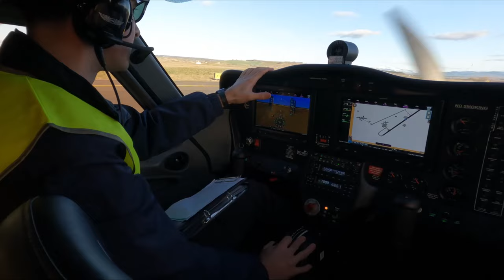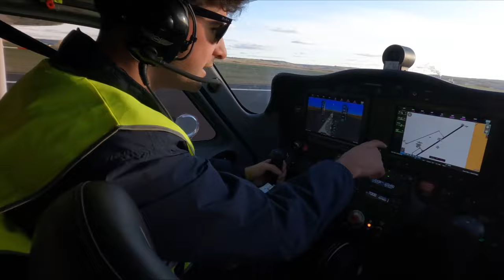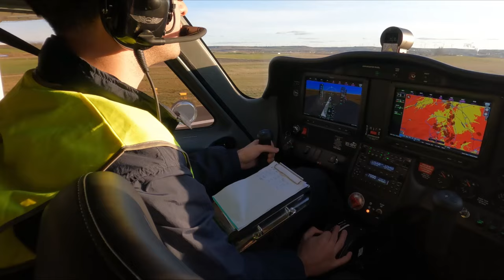FIRST SOLO FLIGHT | Flyby | Vlog de vuelo 2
¡Hola, Álvaro al habla! En este vlog, te invito a acompañarme en mi primer vuelo SOLO, una de los pasos mas importantes en la carrera de un estudiante de aviación.

➤ Si eres un amante de la aviación o estás interesado en convertirte en piloto, este vlog te enseñará cómo se vive la experiencia de volar solo por primera vez desde dentro

✈️Buenos vuelos✈️

➤ Siguenos en twitch hacemos directos los fines de semana a las 18:30